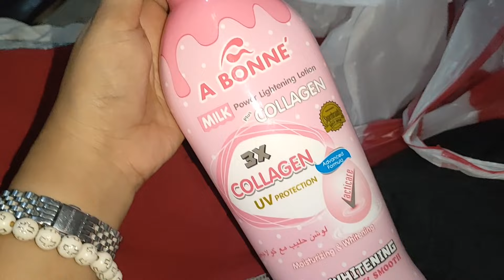Ukay Best in Baclaran || Mommy Ivy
Sa baclaran ko nabili Ang mga damit na to my tag 20-100 pesos 😁 UKAY BEST STORE